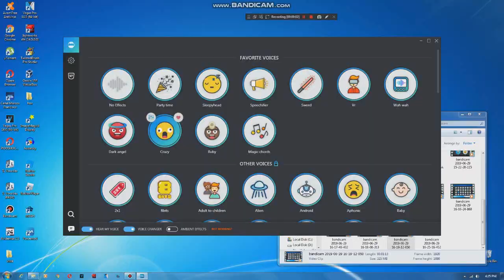Applying the effects